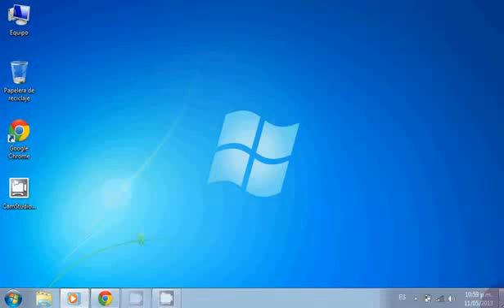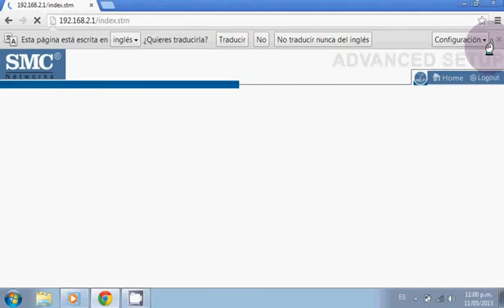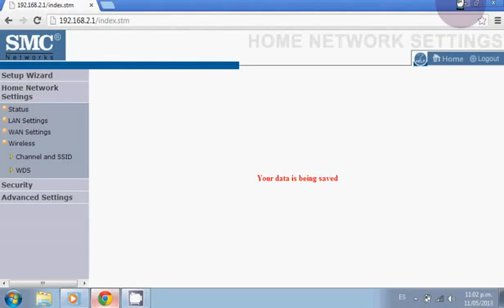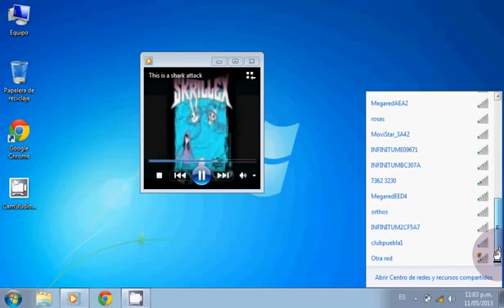Como Cambiar El Nombre A Nuestro Modem SMC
Hey!!! Que Onda YouTuber"s
Bueno Este Tuto Espara Cambiar Nombre A Modem SMC

★Lo 1ero Es Abrir Las Redes Damos Clik Derecho Propiedades★

★2do Nos Vamos A Detalles★

★3ero Copiamos Esta Direccion 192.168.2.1★

★4 Nos Pide Contraseña La Copian "smcadmin" Sin Comillas★

★5 Siguen Los Pasos Del Video Y Esperan 2 Minutos Para Que Se Cambie El Nombre★